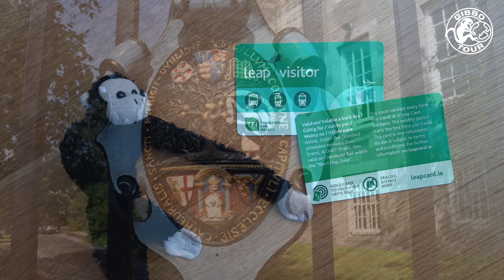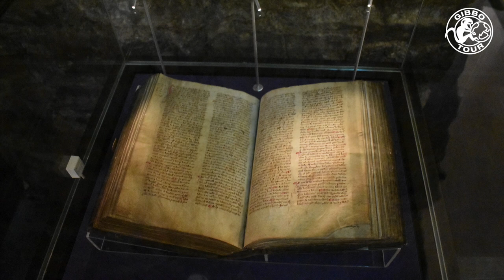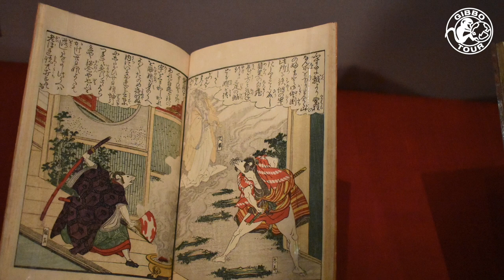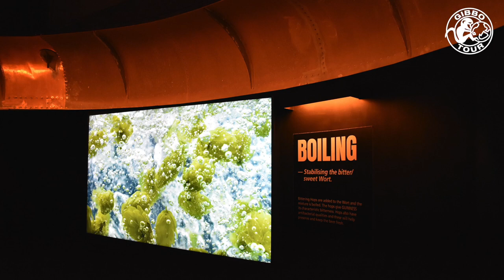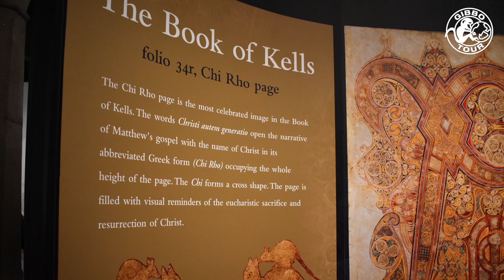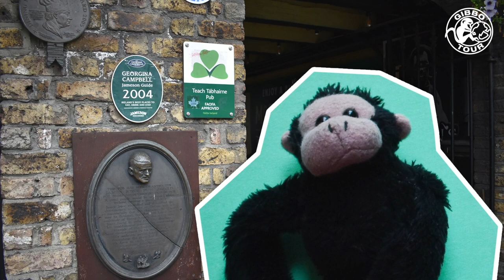Dublino e dintorni - cosa vedere in 5 giorni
Un viaggio in Irlanda: visitiamo insieme Dublino!
Nevio di GibboTour svelerà le tappe imperdibili di questo tour. Scopriremo Dublino, la sua storia e le sue attrazioni principali, visiteremo anche la suggestiva Glendalough, la cittadina di Kilkenny, e faremo una sosta sulle Wicklow Mountains.
Siete pronti?
Allacciate le liane!

Link per acquistare i biglietti di ingresso alla “Saint Patrick Cathedral”, si consiglia la prenotazione per evitare la fila:

Link per acquistare la visita guidata (in inglese) alla prigione “Kilmainham Gaol”, visitabile esclusivamente su prenotazione:

0:00 intro
1:35 primo giorno a Dublino
5:15 secondo giorno a Dublino
9:55 terzo giorno a Dublino
12:23 quarto giorno gita in giornata a Glendalough e Kilkenny
15:31 ultimo giorno a Dublino
17:09 i pub di Dublino
18:22 cosa mangiare a Dublino

Chi è Nevio? Nevio fa parte del Team GibboTour: un gruppo di scimmie che ama viaggiare. Segui i Tour dei Gibboni in Italia e nel Mondo per avere sempre tanti nuovi consigli per organizzare i tuoi lunghi viaggi o le tue gite di qualche giorno. Una scimmia che parla ti sembra strana? Parla direttamente al tuo istinto primordiale di scoprire e di conoscere posti nuovi.

musica video: “The One” by Liqwyd
musica sigla: "Do It" by Liqwyd